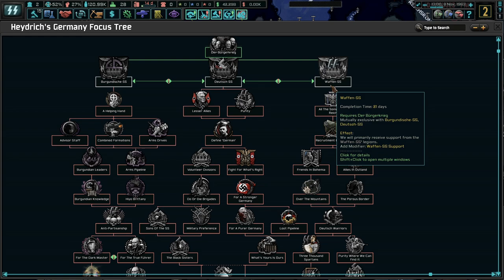The Struggle Against Traitors! Hoi4 TNO: Last Days Of Europe, Germany (Heydrich) #3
(So far, this campaign can be monetized if you were wondering)

Herr Hilter achieved a monumental episode in history, which resulted in the greatest reich the world has ever known. However, he is too old to lead and will soon die. We must have a successor rise out of the Gang of Four to lead Germany to glory once again!

Mods Used: Player-led Peace Conferences, coloured buttons, colored events, state transfer tool mod, TNO: Last Days of Europe